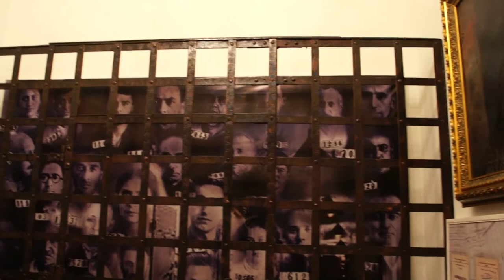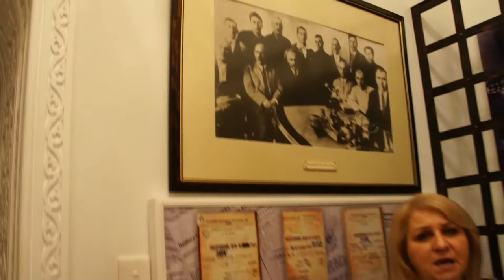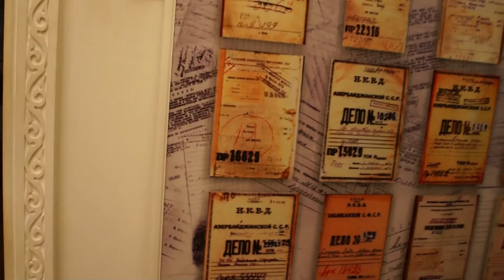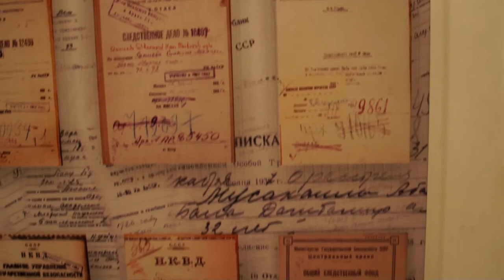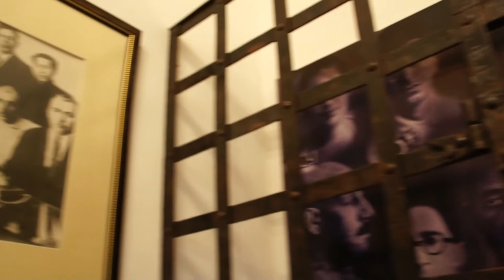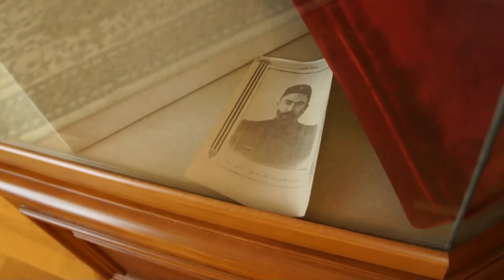About repressed intellectuals and repressed young poet Mikail Mushfig in English